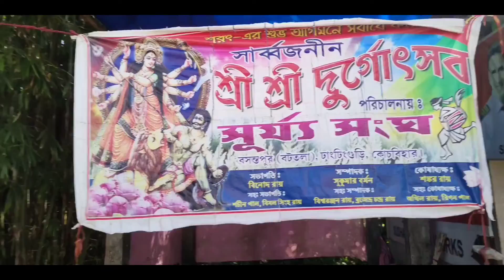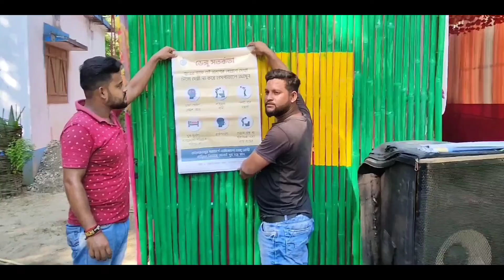শুভ ষষ্ঠী তে বেরিয়ে পড়লাম মণ্ডপে মণ্ডপে || দুর্গাপুজোর এবার দারুন প্রস্তুতি || durga puja 2022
শুভ ষষ্ঠী তে বেরিয়ে পড়লাম মণ্ডপে মণ্ডপে || দুর্গাপুজোর এবার দারুন প্রস্তুতি ||